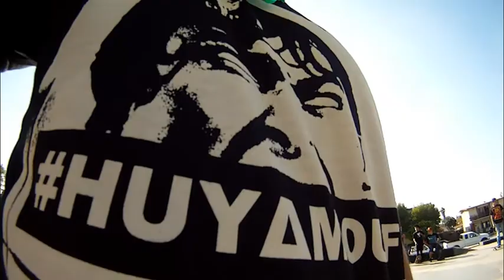Mashafix.com presents - BMX vs. FIXED FREESTYLE - SANTOSxMCKEAGxCONGOxPISSY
Here is an edit I have been saving for a about a month now. As you all know by now that Jakob Santos hurt himself recently on his trip to Barcelona so he is not going to be riding for a while so I was saving this edit for a special day and I think Christmas is the perfect day to drop this. I ended up going last minute to a skatepark and grabbed some killer footy. That day was GNAR !! ... Joe and Jakob handled two guys on BMX in a game of B.I.K.E., fights break out, and Joe,Jakob,Corey, and Congo show you WazGood !! So enjoy this video of Jakob Santos, Joe McKeag, Corey "PISSY" San Augustin, and Justin "CONGO" Mitchell I put together. MERRY CHRISTMAS !! I dedicate this video to Jakob Santos ... GET WELL SOON AND MERRY CHRISTMAS FROM MASHAFIX.COM